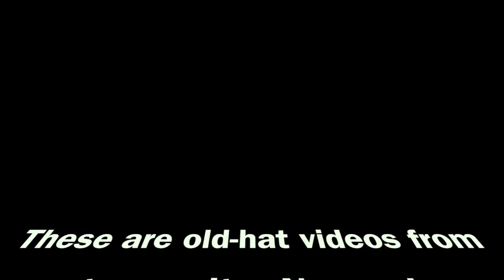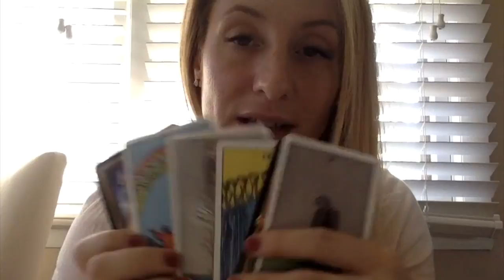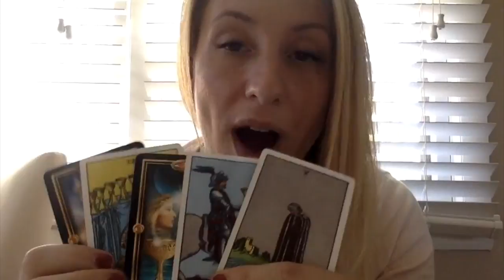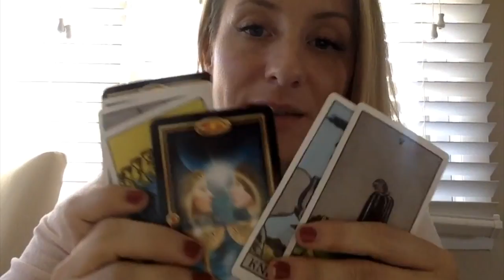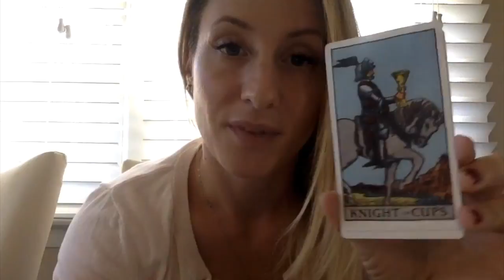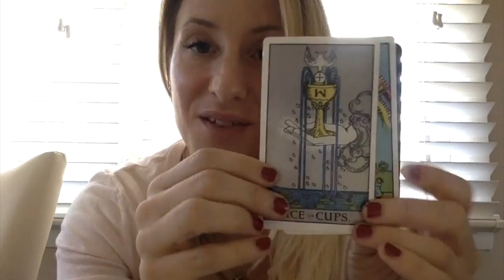Everything you need to know about CUPS CARDS- What do they mean? General energies/similarities?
Everything you need to know about CUPS CARDS- What do they mean? General energies for cups tarot cards in the Rider Waite deck and patterns of card meanings and symbols are discussed. This will make learning each card individually so much easier! Thank you immensely for watching 👀  this video!